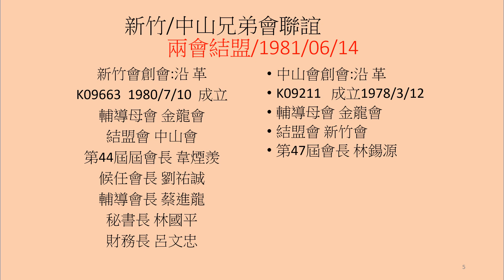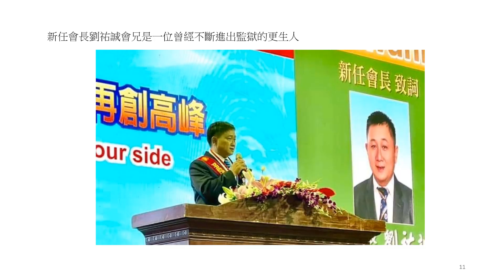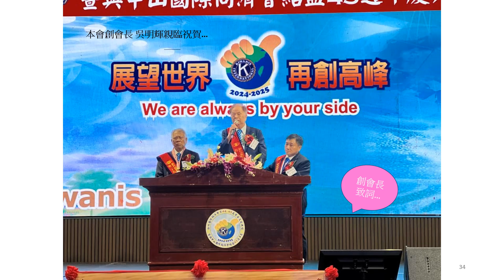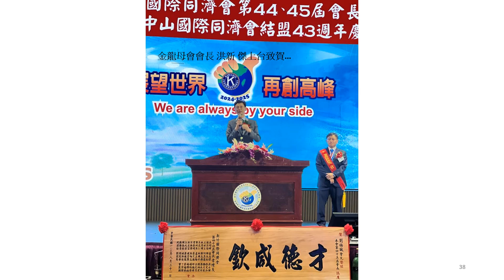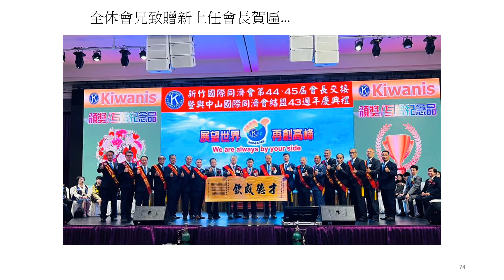51新竹會44 45會長交接新任會長劉祐誠會兄是一位曾經不斷進出監獄的更生人…人生蛻變~劉祐誠恭喜接任新竹國際同濟會第45屆會長有些事，做了才知道有些事，錯了才知道有些事，長大了才知道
龍頭老大樹立良好風範永續傳承榮耀再現圖、文：同濟記者/新瑛會莊月華113/8/31
國際同濟會的正式上任日期為每年的10月1日，這個時段是全國各會的交接熱季。竹苗區新竹會是竹苗區的龍頭，一直以來也是竹苗區第一個交接的分會，同時也為各會做一個表率。
新竹會可說是總會長和區主席的培育搖籃，成立44年以來，培育了三位總會長、五位區主席，繁衍出的分會多達9個，各個體質優良，傳承母會多產，子子孫孫總計有28個分會。
韋煙羡卸任會長去年臨危受命，相隔20年之後再次接任，雖然辛苦，但是每一項會務都徹底執行。新任會長劉祐誠會兄是一位曾經不斷進出監獄的更生人，分享自己人生路上的轉折與努力，多虧生命中貴人鼓勵與襄助，才能在今日蛻變為公益社團的會長，努力在行善的路上埋首前行。
曾經在他徬徨無措即時拉他一把的新竹縣社會處陳欣怡處長、新竹市社會處黃佳婷處長，以及新竹市都發處蘇文彬代理處長，都來參加他的就職典禮，並且致詞給予極大的肯定。
林前總會長秉暉會兄代表林宗勳總會長致詞，勉勵劉新任會長：樹高千尺莫忘根，人若輝煌莫忘本；每個人的一言一行，都會給自己留下一輩子難以抹滅的印記。劉新任會長也致詞回應，自己將在同濟會公益行善的路上，努力前進永不放棄。